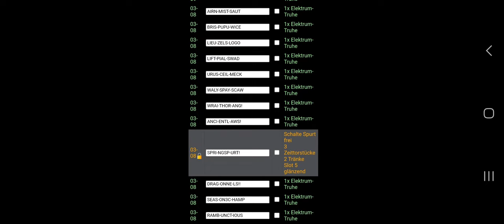Idle Champion Codes (08 03 2023)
03-08
AIRN-MIST-SAUT
Copy  1x Electrum Chest
03-08
BRIS-PUPU-WICE
03-08
LIEU-ZELS-LOGO
03-08
LIFT-PIAL-SWAD
03-08
URUS-CEIL-MECK
03-08
WALY-SPAY-SCAW
03-08
WRAI-THOR-ANG!
03-08
ANCI-ENTL-AWS!
03-08🔓
SPRI-NGSP-URT!
Copy  Unlock Spurt
3 Time gate pieces
2 potions
slot 5 shiny
03-08
DRAG-ONNE-LS!!
03-08
SEAS-ON3C-HAMP
03-08
RAMB-UNCT-IOUS